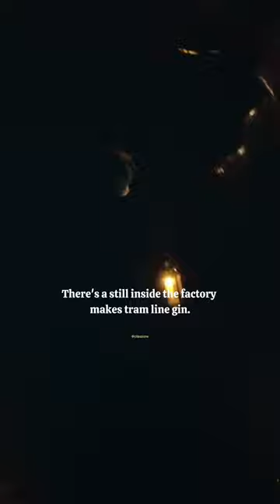Thomas Shelby explains how he accidentally stole Gun Crate | Clips Zone